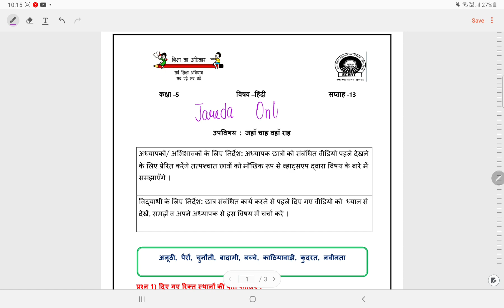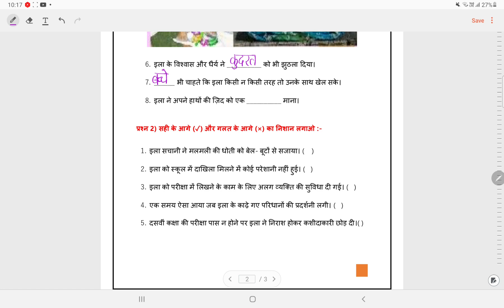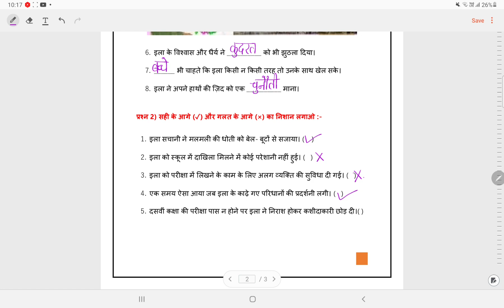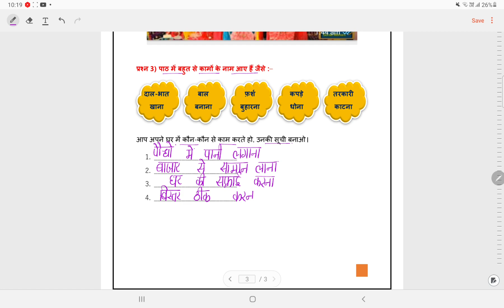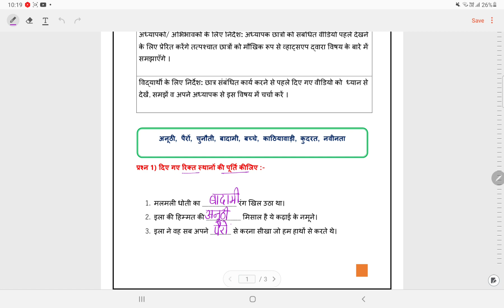SMCD EDMC क्लास 5 हिन्दी वर्क शीट सोल्यूशन वीक 13(23/8/21) उप विषय:जहाँ चाह, वहाँ राह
📝DOE Worksheet
NDMC
SMCD
EMCD
🗓️SESSION 2021- 22
📚SUBJECT : हिन्दी